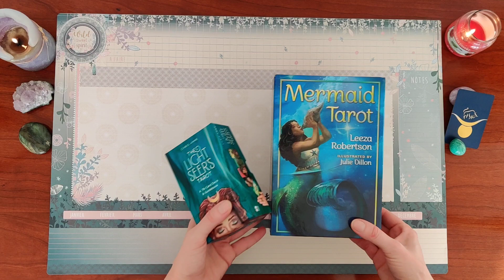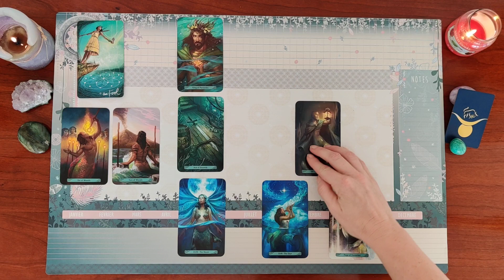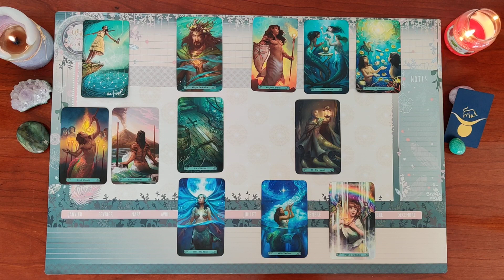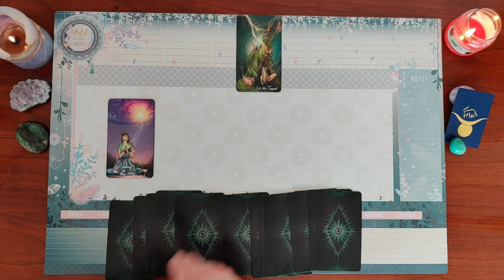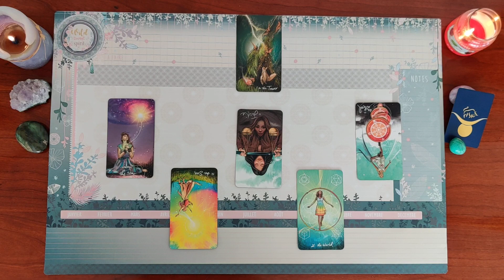♉ Taureau ♉ Relationnel Décembre 2020 Engagez-vous !